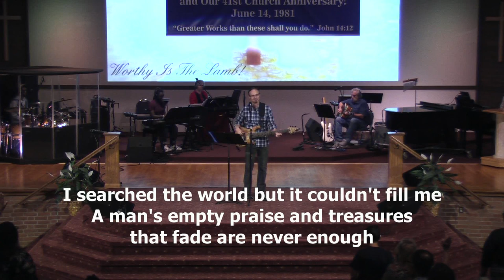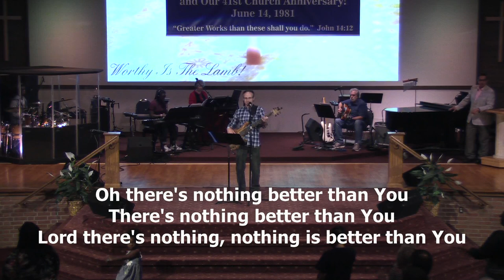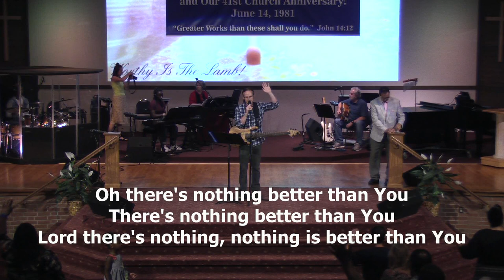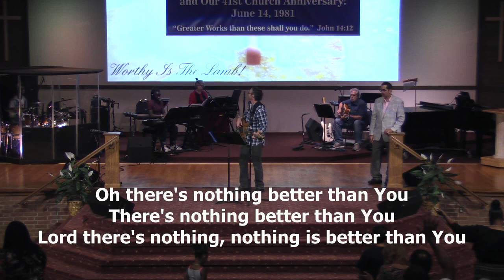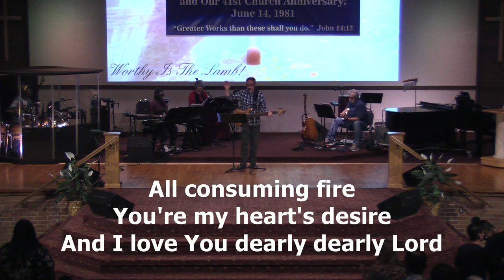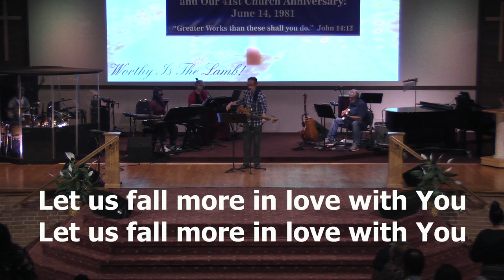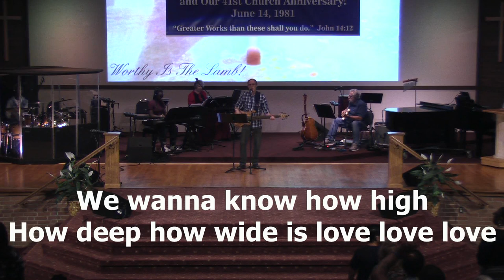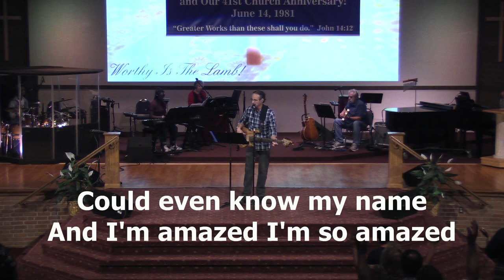Let Freedom Ring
You can donate to us by downloading the easyTithe app or by going

You can also mail your tithe to

Greater Works
301 College Park Drive

As we celebrate our nation's freedom, join us as we commemorate our spiritual liberties in Christ.  Let's gather for anointed worship, holy communion and God's Word as we "Let Freedom Ring".

Please be respectful in the live chat and in the comments.